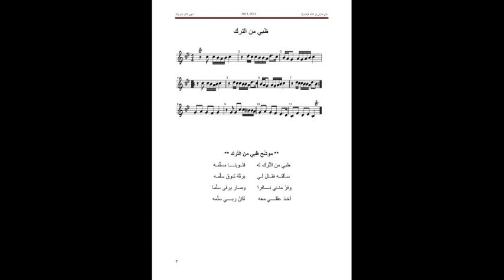موشّح ظبي من التّرك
للدّراسة عبر الانترنات الرّجاء زيارة الرّابط التّالي:
مقام الرّاست
إيقاع الدّارج